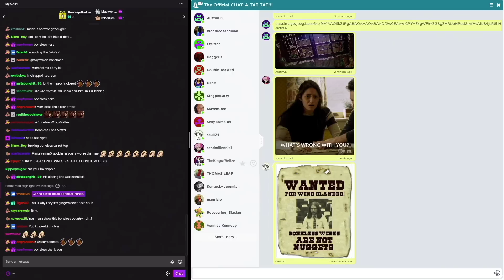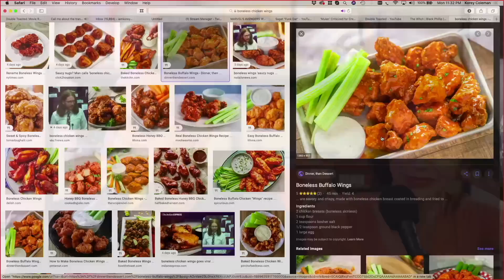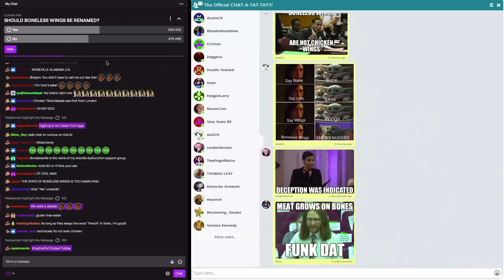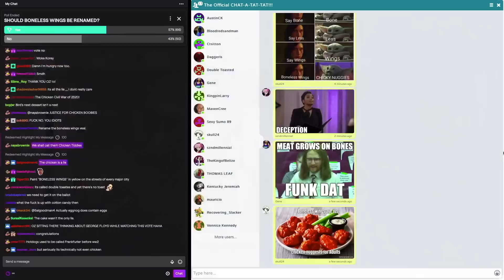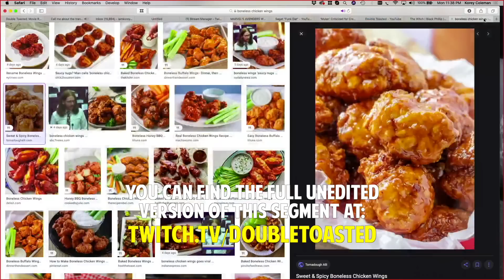BONELESS CHICKEN WINGS URGED TO BE RENAMED AT CITY COUNCIL | Double Toasted Bites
BONELESS CHICKEN WINGS URGED TO BE RENAMED AT CITY COUNCIL | Double Toasted Bites - A Lincoln, Nebraska man is now going seemingly viral as his want of renaming boneless chicken wings, and boy are we really confused. Going into City Council, normally a place to try to make serious, positive changes in your hometown, is now the place where people can ban the name of a food? Let us know what you think about this story down below.